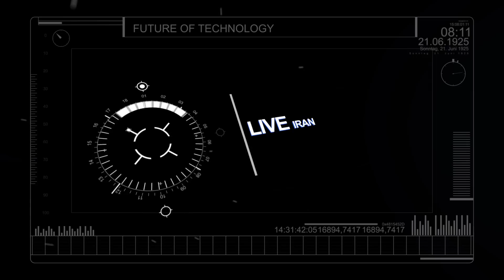PURIA FIGHT NIGHT VI --- Trailer 2 ---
5. Februar 2011
Arena Trier
Germany

WBC World Title Fight
Muay Thai